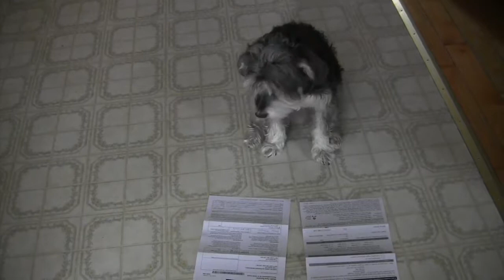'Titanic' Review II The Media Raptor LIVE #1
Ho boy... this was a odd idea. So, some Dino Dudes hit me up and asked if I'd do a 'Live' Review, I said yes (not sure why) and here we are!

In all seriousness, let's take a look at what was for quite a long while, the highest grossing film ever. James Cameron's 1997 epic 'Titanic'. I have thoughts on this movie, and now your about to see them.

It really helps me keep going knowing that you enjoy these videos.

Pumpkin Hill Instrumental ____________________________________________________________________

Social Stuff!

Instagram and PSN - @themediaraptor